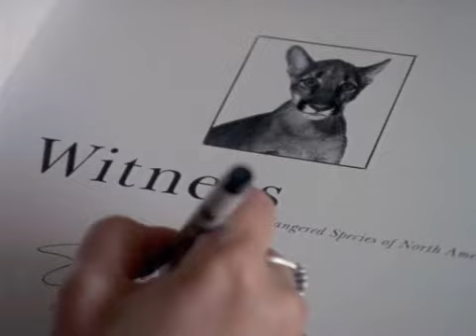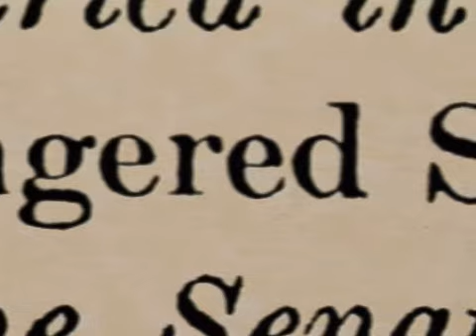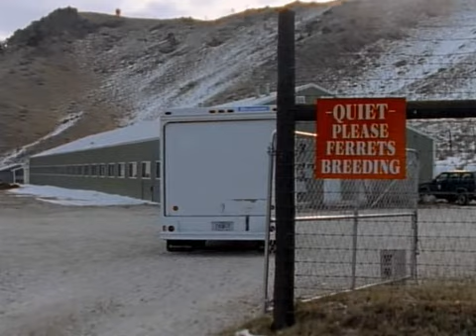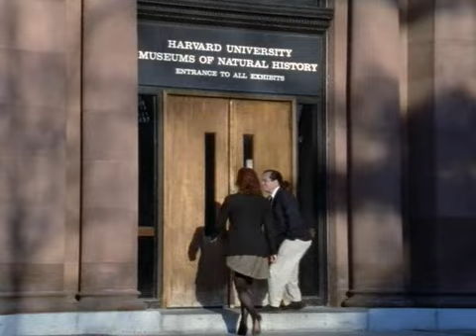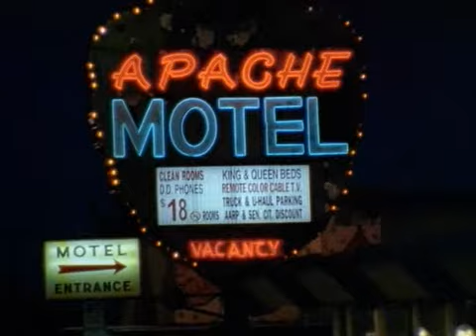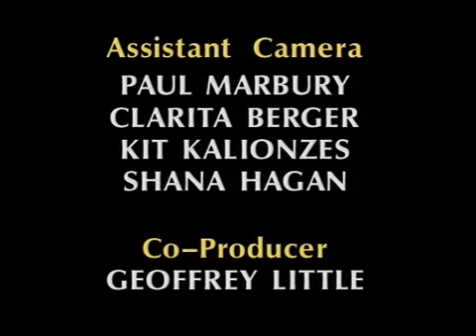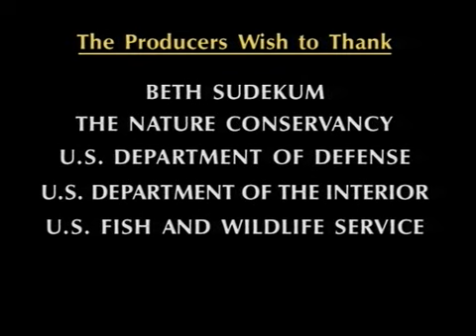Don't Say Goodbye - Documentary National Geographic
ـــــ